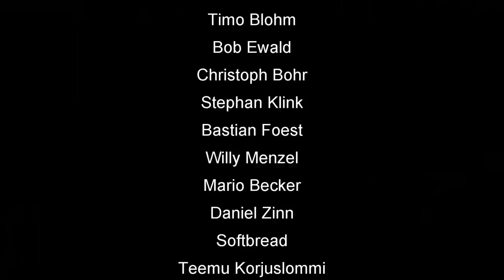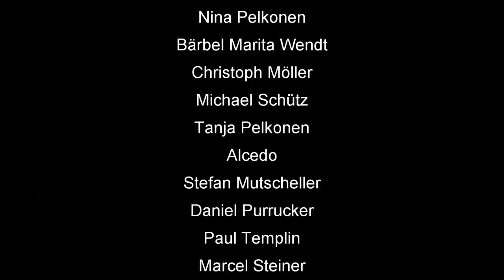Euroskat und Skatinsel Rocket 2020 #3